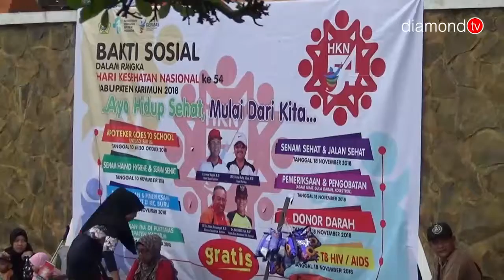LANAL DAN PEMKAB KARIMUN GELAR BHAKTI SOSIAL